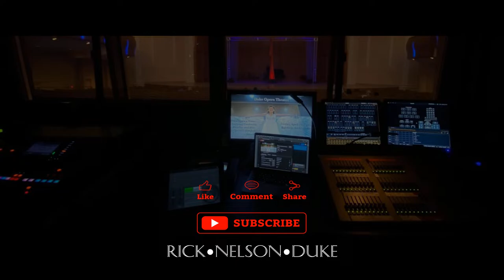Duke University DSO Concerto Competition - Winner, Claire Li!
An annual competition of students performing works for a panel of judges to have the honor of playing with the Duke Symphony Orchestra in April, 2024, streamed here for family and friends - join in and root for your favorite contestant!!

Start times are approximate:

0:00 Intro

10:50 Sophie Li  Ravel: Piano Concerto in G; I

20:45 Marina Varriano Grieg: Piano Concerto; I

34:52 Kevin Xu  Falla: Nights in the Gardens of Spain, I

47:50 Derek He  Tchaikovsky: Variations of a Rococo Theme

01:08:00 Lewis Zhu  Sibelius Violin Concerto, III

01:18:00 Rosemary Buhrman Atterberg: Cello Concerto, II

01:30:30 Sophia Leeman Saint-Saëns: 2 Arias from “Samson and Dalia”

01:40:30 Julia Leeman  Mozart: 2 Concert Arias

01:52:30 John Critelli  Haydn: Cello Concerto in C Major, III

02:02:15 Wendy Shi  Bortkiewicz: Piano Concerto No. 1, I

02:02:40 Jackson Streit  Ibert: Concertino di camera, Alto Sax

02:33:45 Justine Shih  Korngold: Violin Concerto, I

02:46:05 Annie Cui  Ibert: Flute Concerto

02:53:18 Matthew Chen  Bach: Keyboard Concerto in D Minor

03:19:20 Julian Burbano Rodrigo: Concierto de Aranjuez, I, II

03:40:20 Claire Li  Saint-Saëns: Piano Concerto No. 5, II, III

04:01:00 Gabriel Paley  Crusell: Clarinet Concerto No. 2, I

04:10:00 Allen Zhang  Ravel: Tzigane